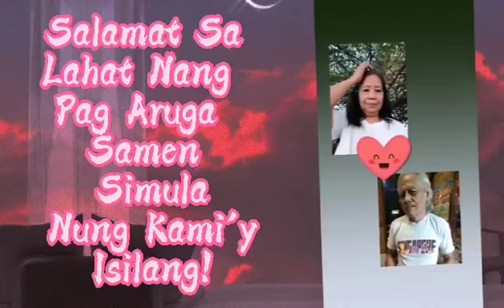PARENTS APPRECIATION #2 | Lucille Allejo Sibuco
thanks for joining this contest sis Lucille.